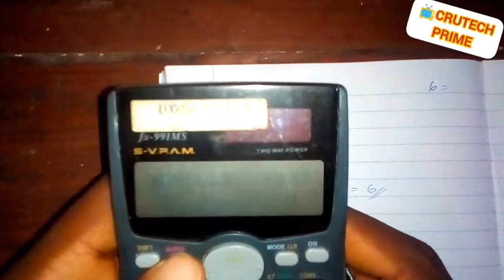How to solve differentiation using your calculator(Casios Ms-991 )